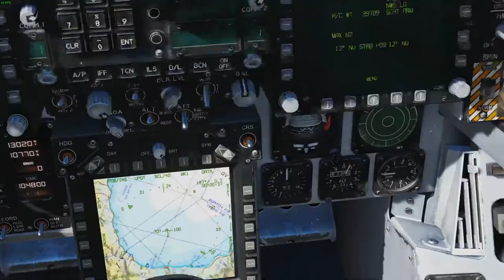DCS World: F/A-18 Hornet carrier takeoff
Cold start and take off from a carrier with the Hornet.